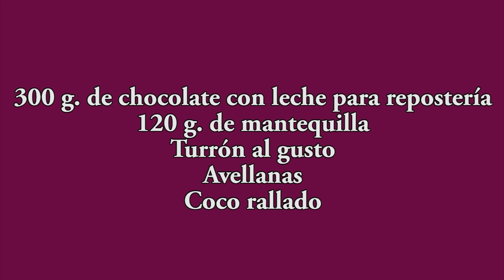Rocas de chocolate y turrón o bombones flipantes facilísimos de hacer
Con estas rocas o bombones de chocolate con turrón, coco y avellanas... Vas a provocar en tus comensales una adicción difícil de superar, solo se supera cuando se agotan.

En estas páginas podrás encontrar recetas para todos los gustos, desde rocas de chocolate sencillas y divertidas, hasta bombones flipantes que resultan extremadamente fáciles de hacer. Todo ello acompañado de detalles sobre cómo prepararlas, de modo que no tengas que preocuparte nunca porque no saber cocinar te va a llevar a la ruina al día siguiente.
Hola a todos! Aquí está la receta de rocas de chocolate y turrón o bombones flipantes facilísimos de hacer. Son totalmente gratos, sencillos de preparar y los resultados son realmente deliciosos. Pensad que podéis preparar una cantidad enorme de ellos y usarlos para regalar en cualquier ocasión. Podéis adaptar cualquier ingrediente a esta receta, incluyendo frutos secos. Espero que disfrutéis con estas rocas de chocolate!